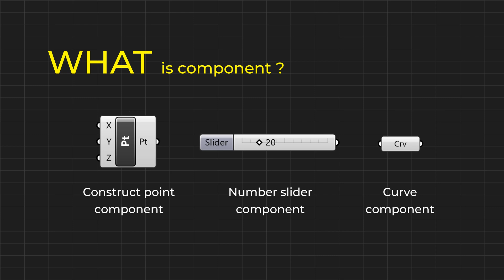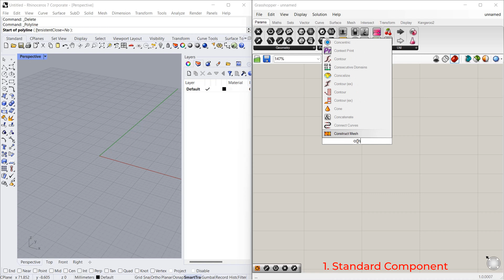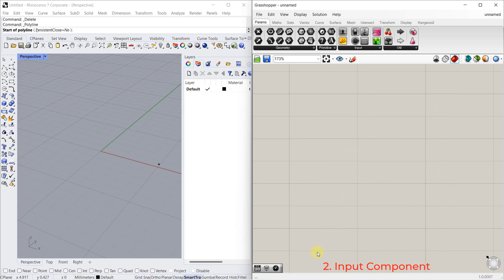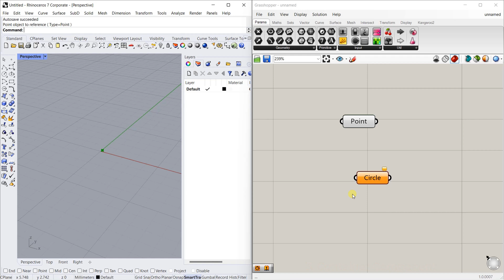Grasshopper Tutorial for Beginners - Components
This is my Third video of the Rhino-Grasshopper Tutorial series for Beginners.
In this video, we are talking about the grasshopper components and their types.

Network pattern vector created by rawpixel.com

Modern geometric vector created by Hello-Pixel

Tutorial Reference
AAD_Algorithms-Aided Design
Parametric Strategies Using Grasshopper®
Author: Arturo Tedeschi
Foreword: Fulvio Wirz (Zaha Hadid Architects)